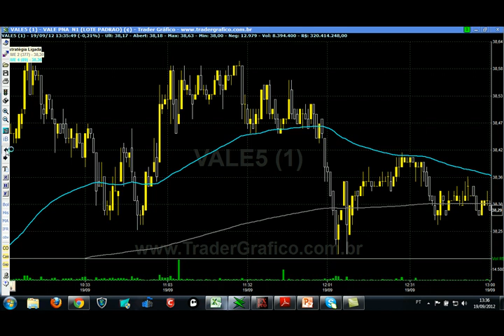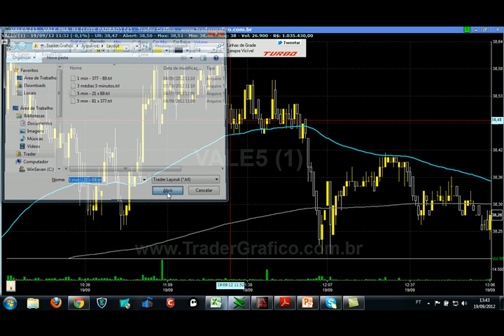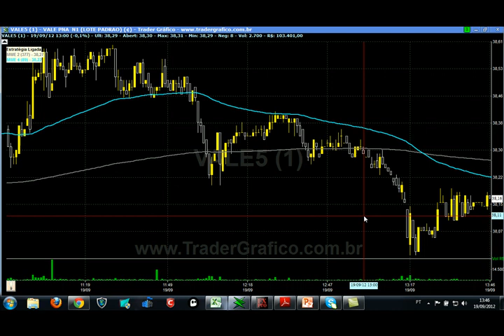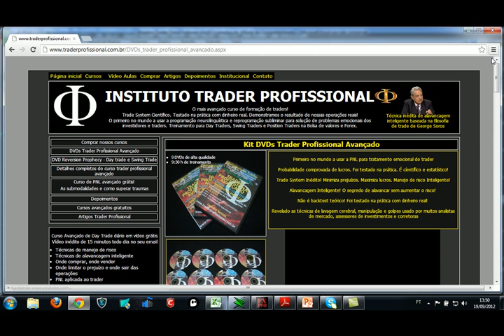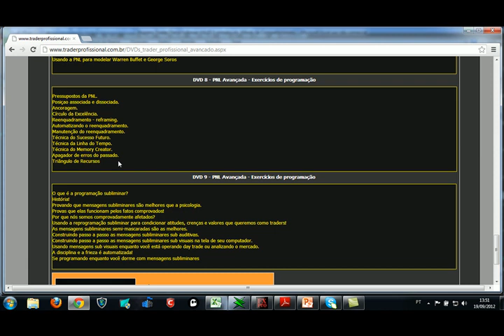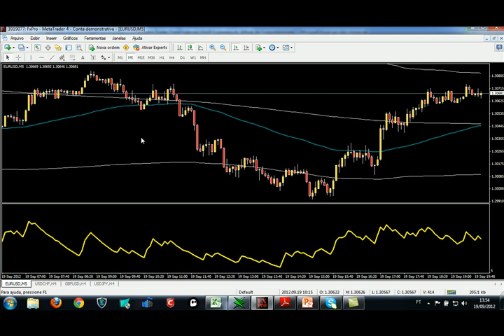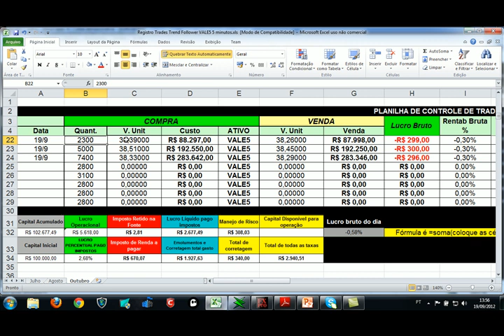Day Trade VALE5 -0,90 19-09-2012 bolsa de valores forex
3 operação, 3 erros. Estamos agora zerados de lucro esta semana.